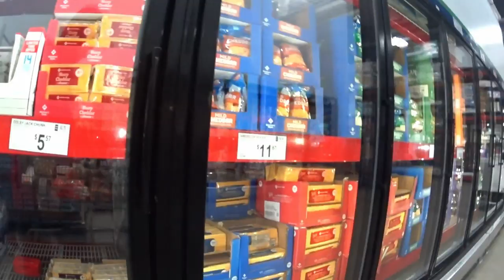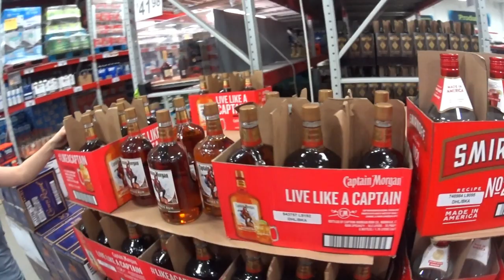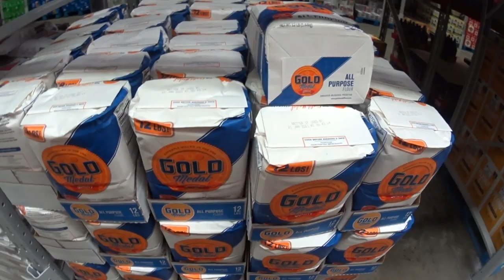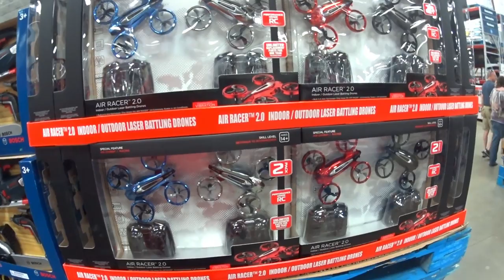США. ЦЕНЫ НА ПРОДУКТЫ. ТАК МОГУТ ТОЛЬКО РУССКИЕ! ЕДИМ ВСЕ, ЧТО ПРЕДЛАГАЮТ!!!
Сегодня, у нас день покупок поехали в другой город Сю-Фолс штат Южная Дакота! Выехали утром в туман, проехали 55 миль и вот мы в другом городе! Везде где были старались подробно рассказать вам! Не судите строго мы же не первый канал у нас не миллиардные бюджеты! Как можем так и снимаем! Время катастрофически не хватает на редактирование! Охота и дочери помочь ! Пишите комментарии мы всем рады! Даже критике(конструктивной)!
   Today, we have a shopping day went to another city Sioux falls South Dakota! We left in the morning in the fog, drove 55 miles and here we are in another city! Wherever was trying to tell you! Do not judge strictly, we're not the first channel we do not have billions of dollars in budget! As can so and based! Time is sorely lacking for editing! Hunt and daughter to help ! All pleasant viewing! Write comments we all are happy! Even criticism(constructive)! Do not forget to put huskies!
   Hoy, tenemos un día de compras en la otra ciudad de Sioux Falls, Dakota del sur. Fuimos a la niebla por la mañana, pasamos 55 millas y aquí estamos en otra ciudad! Dondequiera que se trató de decirle en detalle! No juzgue estrictamente no somos el primer canal no tenemos miles de millones de presupuestos! ¡Como podemos hacerlo! El tiempo es catastróficamente insuficiente para la edición! Caza e hijas ayudar ! Todos visualización agradable! ¡Escriban los comentarios todos somos contentos! Incluso la crítica (constructiva)! No se olvide de poner me gusta!
   Bugun, biz sotib olish kuni Janubiy Dakota boshqa Sioux Falls shtatiga bordik! Ertalab tumanga borib, 55 mil masofani bosib o'tdi va biz boshqa shaharda bo'ldik! Qaerda ular sizga batafsil ma'lumot berishga harakat qilishdi! Biz milliard dollarlik byudjetga ega bo'lmagan birinchi kanal emasmiz! Qanday qilib biz uni olib tashlashimiz mumkin! Vaqt tahrir qilish uchun juda kam! Ov va qizlar yordam beradi ! Barcha yoqimli tomosha! Izohlarni yozing, biz hamma uchun xursandmiz! Hatto tanqid (konstruktiv)! Itlar qo'yish unutmang!
Сьогодні у нас день покупок поїхали в інше місто Сю-Фолс, штат Південна Дакота! Виїхали вранці в туман, проїхали 55 миль і ось ми в іншому місті! Скрізь де були намагалися детально розповісти вам! Не судіть строго ми ж не перший канал у нас не мільярдні бюджети! Як можемо так і знімаємо! Час катастрофічно не вистачає на редагування! Полювання і дочки допомогти ! Всім приємного перегляду! Пишіть коментарі ми всім раді! Навіть критиці(конструктивної)!